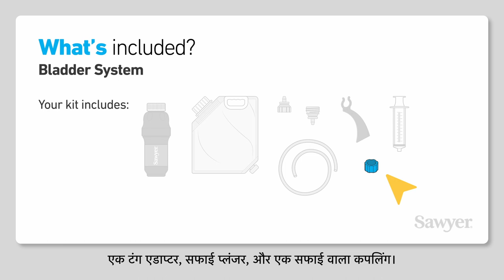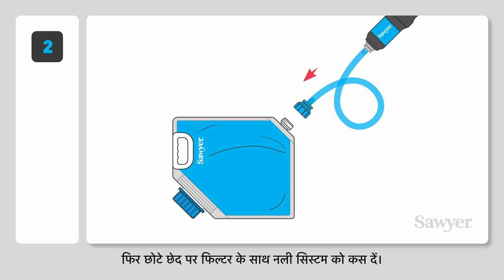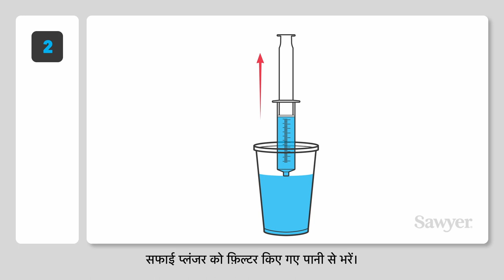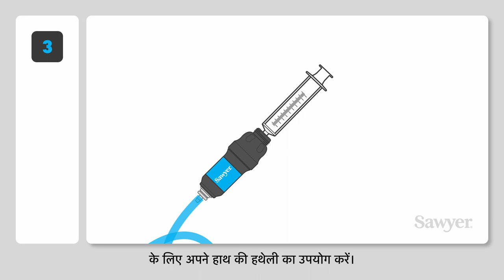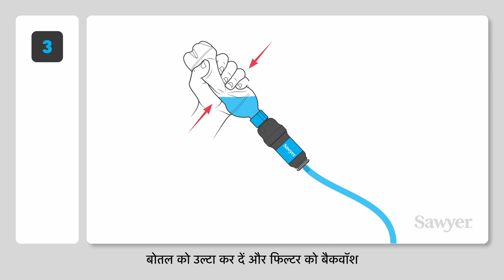Hindi | Sawyer Bladder Water Filter Assembly Instructions